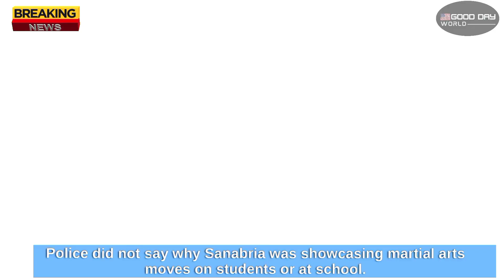Connecticut elementary school teacher accused of putting students in chokehold